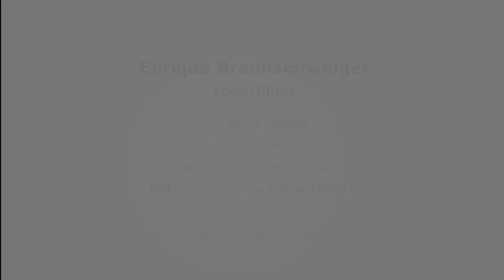First Time Buyer Channel 6/14/18. FREE GUIDE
Do you know what it takes to purchase your first home ?  Get a Free 20 question Guide .